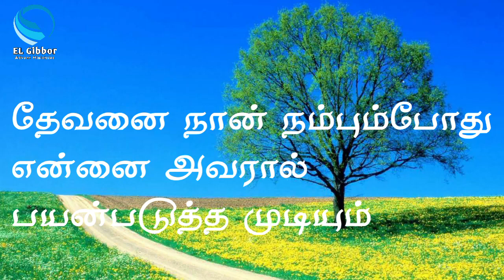STORY TIME | GALLANT GIDEON | CTS OF SDA | EL GIBBOR ADVENT MINISTRIES...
CREDITS :
PRODUCTION & POST PRODUCTION - MS. HANNAH JOYLYN | PR. ABRAHAM

( G.D.A.BALAN STUDIOS )🎬🎥